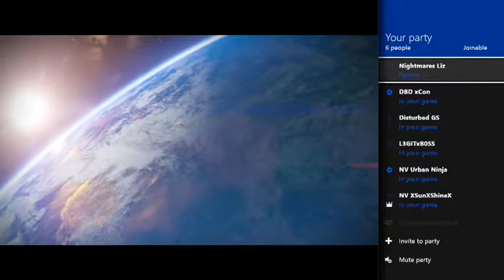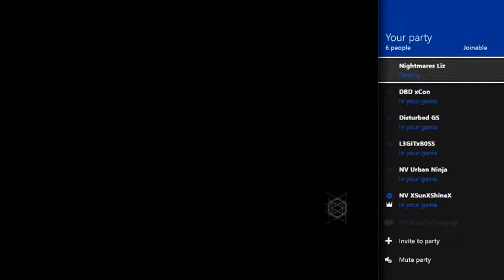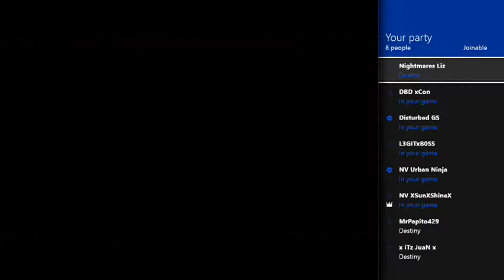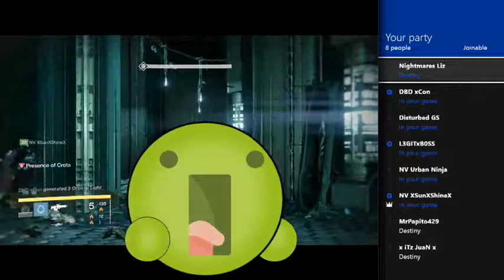Nerf that rock! | Destiny Crota Raid W/ Friends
Hey Dreamers!

So we ran the Crota Raid from beginning to end... It originally took us 2 hours. FOR NO REASON! XD haha Well here is all of our experience in an hour so be happy its not 2 hours long! Haha!

Paalam at laro sa, game on guys!

Record on Elgato Game Capture Card